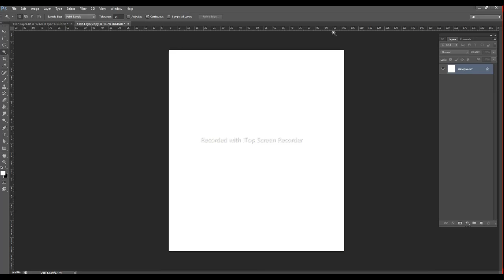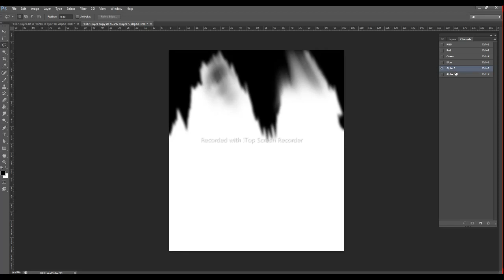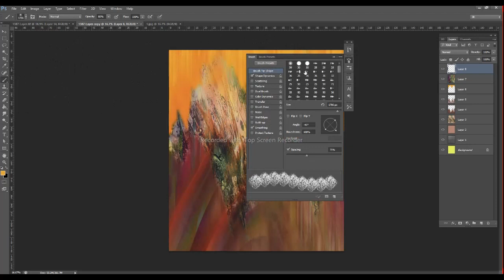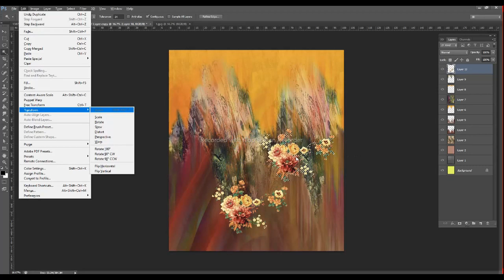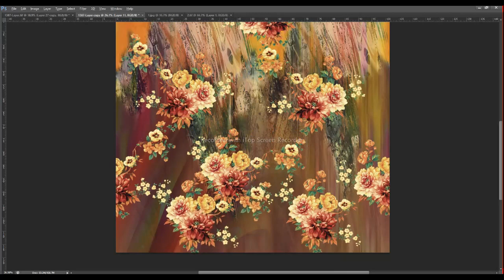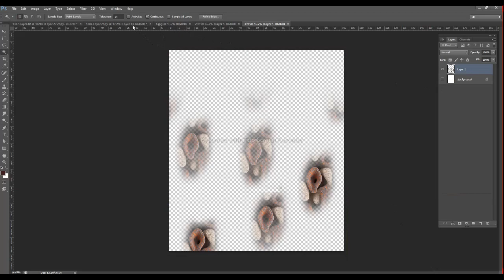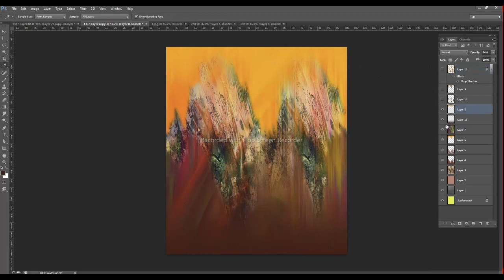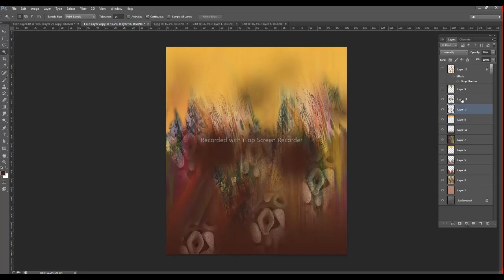abstract art with flowers daman digital design